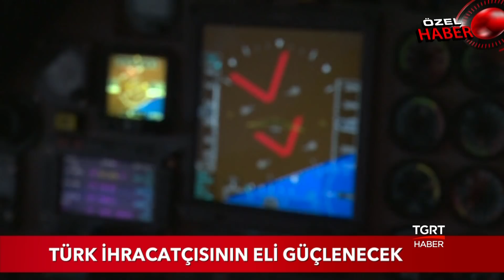İhracata 2 Milyar TL'lik Destek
Türk Eximbank, yüksek teknolojili ürün ihracatına 2 milyar liralık kredi desteği verecek.

Ticaret Bakan Yardımcısı Rıza Tuna Turagay, bu destekle ihracatçının uluslararası arenada elinin güçleneceğini belirtti.